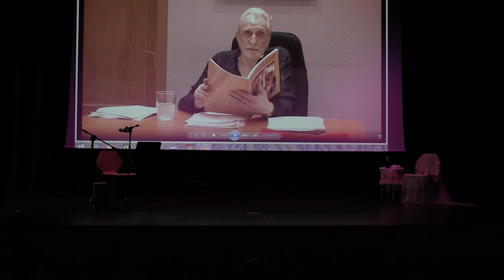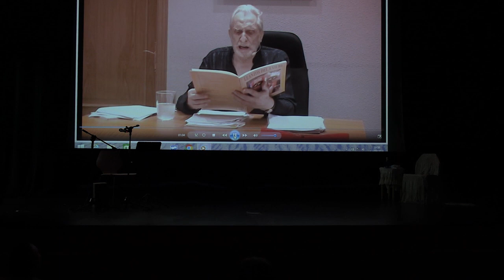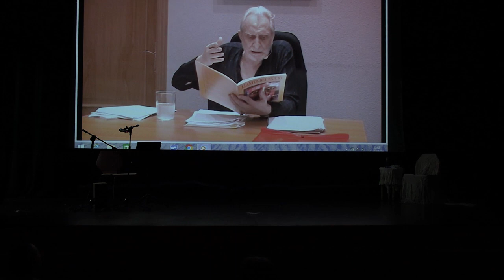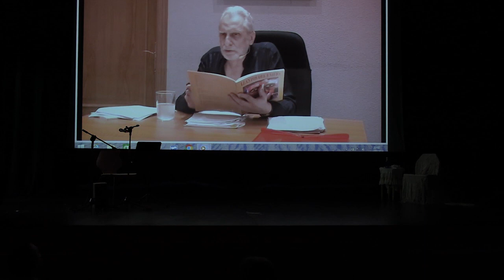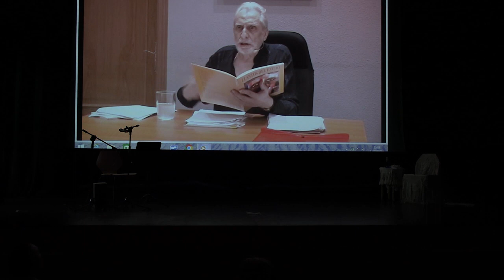11.5.24_ Homenaje In Memoriam al poeta Miguel Oscar Menassa en el Auditorio de Camarma de Esteruelas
RECITAL POÉTICO-MUSICAL EN HOMENAJE AL POETA MIGUEL OSCAR MENASSA EN CAMARMA DE ESTERUELAS.

POESÍA - CANCIONES - BAILE FLAMENCO- TANGO - HUMOR - PINTURA
SÁBADO 11 DE MAYO DE 2024 A LAS 19 HS (HORA ESPAÑOLA)

En memoria del poeta Miguel Oscar Menassa.

Integrantes de la Escuela de Poesía y Psicoanálisis Grupo Cero fundada por el poeta y psicoanalista, le rindieron un homenaje con poemas y canciones del autor a dos meses de su fallecimiento recitados por integrantes de los talleres de poesía Grupo Cero y cantados por los Poetas despiertos en acción.

Celebrado en el AUDITORIO MUNICIPAL DE CAMARMA DE ESTERUELAS (MADRID). Calle Daganzo, 2, Camarma de Esteruelas (Madrid)